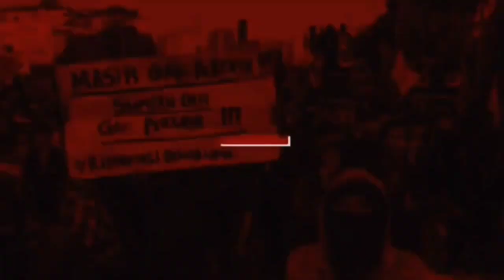ADA APA ..? ANGGOTA DPRD DITOLAK MASUK KE RUMAH DINAS BUPATI SAMOSIR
[22/7 14.09] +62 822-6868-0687: Breaking News :

Pada saat kehadiran Anggota DPRD Samosir laksanakan kegiatan monitoring ke Rumah Dinas Bupati Samosir di Jalan Danau Toba ,Kota Pangururan Hari Jumat ,22 Juli 2O22 sekitar PKL 12.30 wib terlihat tidak diberi ijin masuk.

Terlihat Komisi III anggota DPRD Samosir yang hadir di lokasi yakni ,Wisnu Sidabutar, Dorcan Nainggolan dan Julisman Hutabalian.

Tampak terjadi dialog sengit antara petugas Satpol PP yang berjaga di Pos dengan  Anggota DPRD Samosir dari Komisi III dari Fraksi PDI Perjuangan.
[22/7 14.09] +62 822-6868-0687: Ketika hal ini dicomfirmasi kepada Kepala Satpol PP Samosir ,Roijan Pasaribu melalui Via Hp selulernya, membenarkan tidak diberi masuk karena Anggota DPRD Samosir itu, tidak mengantongi surat ijin.

Tampak Anggota DPRD Samosir yang berupaya meminta ijin kepada petugas agar diperkenankan masuk untuk melaksanakan monitoring kegiatan Renovasi Rumah Dinas Bupati Samosir yang menyerap Anggaran APBD 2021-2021 membawa berkas Bundelan yang ditunjukkan kepada petugas Satpol PP, namun petugas Satpol PP bersikeras hal ini sesuai perintah pimpinannya

Mari kita simak peristiwa yang terjadi di Rumah Dinas Bupati Samosir di Jl Danau Toba Kota Pangururan
[22/7 14.36] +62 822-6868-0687: Wisnu Sidabutar didampingi  Dorcan Nainggolan dan Julisman Hutabalian mengatakan kedatangan mereka untuk melihat langsung kegiatan pelaksanaan proyek APBD Samosir TA 2021 dan sedang berlangsung TA 2022, tapi koq dilarang, ada apa ini,"ujarnya.

Kunjungan kerja kami dalam rangka penyusunan pemandangan umum Fraksi PDIP atas pertanggungjawaban APBD 2021, yang akan digelar pada rapat paripurna DPRD mulai Jumat-Sabtu (22-23/7),"ungkap Sidabutar.